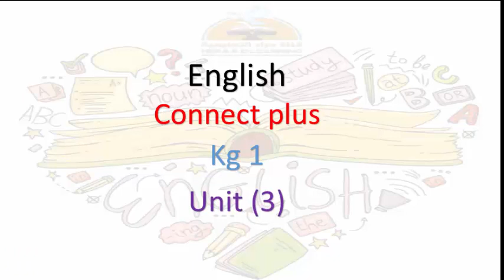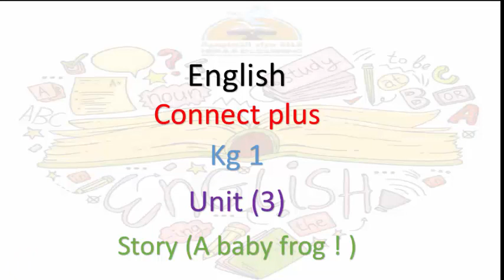Connect -story 3- Grade KG1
Connect-story 3#قناة_حراء_التعليمية # الاول_رياض_أطفال